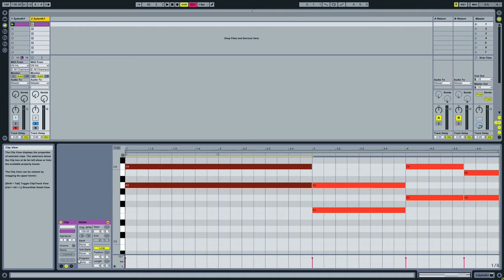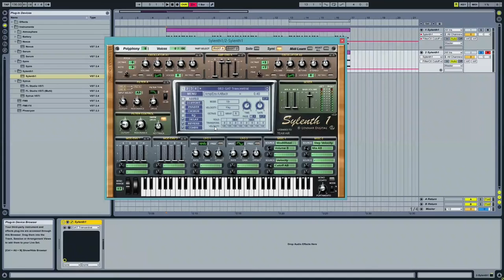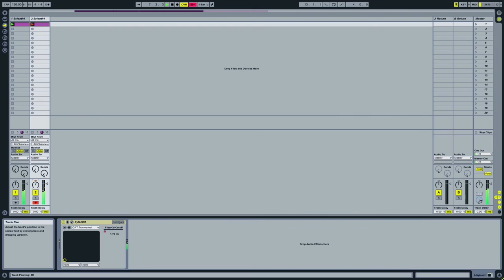How To Create Scooter I'm Your Pusher Main Lead With Sylenth1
In this video I show you how to create "Scooter - I'm Your Pusher" main lead with Sylenth1 standart presets!